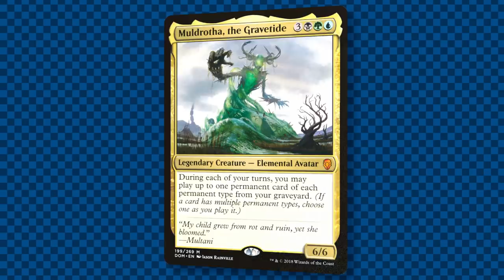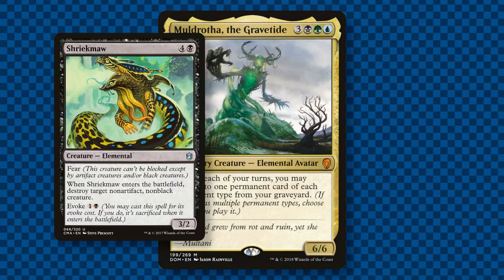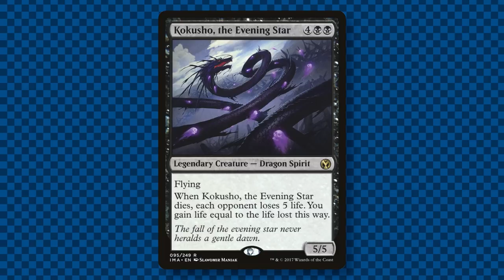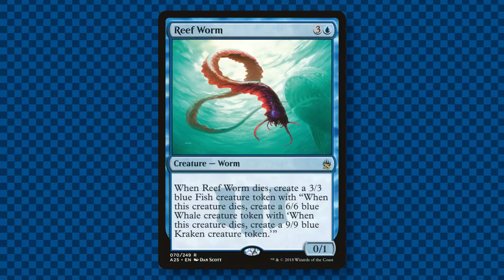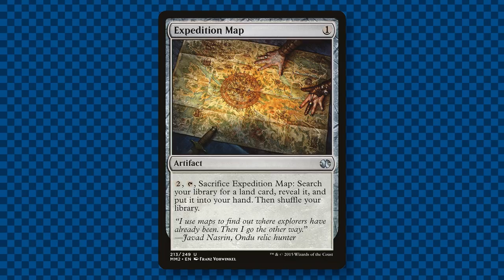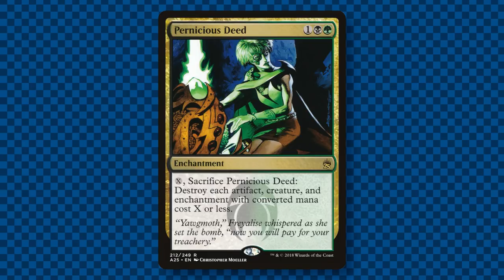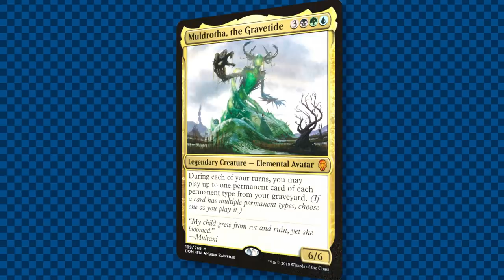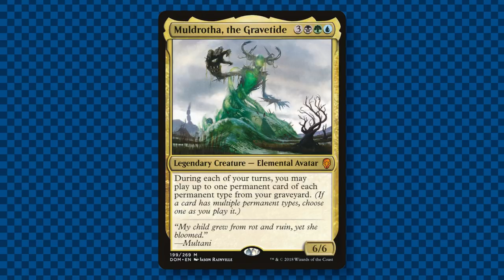The Commander Theorem, Episode 1: Muldrotha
What's up rockstars? So in this video, we'll be talking about one of the new Legendary creatures from Dominaria - Muldrotha!

Enjoy this video? Tap that like button!

All images of cards are property and copyright of Wizards of the Coast.

Special thanks to Scryfall for their high-resolution card images.
Special thanks to EDHRec for being a valuable resource for my deckbuilding.
Special thanks to everyone in the Magic the Gathering community for being an amazing group of people!

Thanks for reading through this whole description! Have a great day! :)